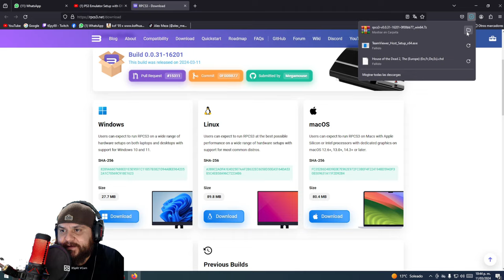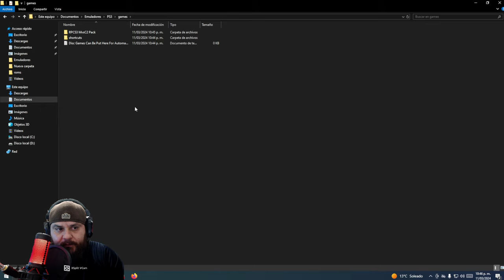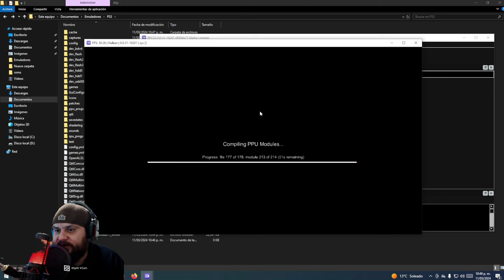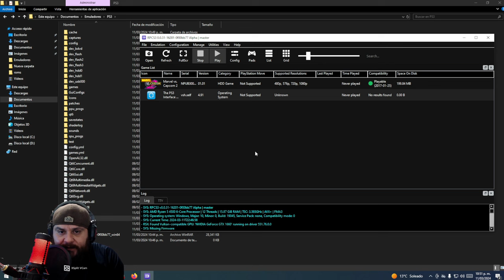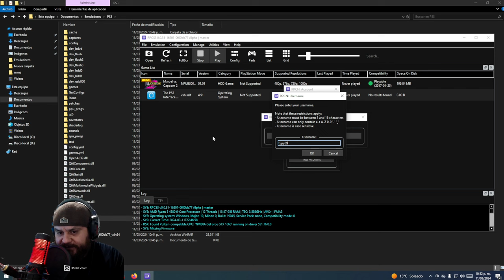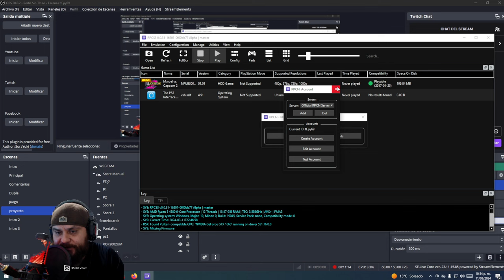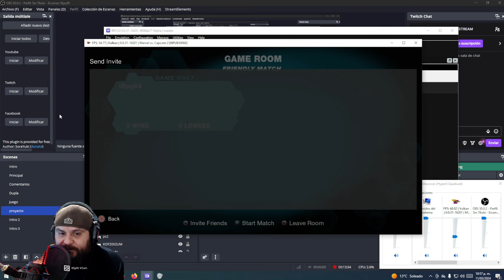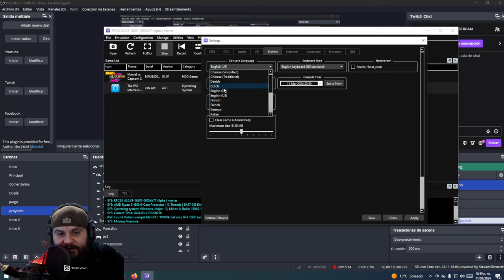(ESP) Jugar MVC2 Online en RPCS3 Emulador de PS3 para PC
- Página de PS por si no es 4.91 (Solo en caso de ser necesario)